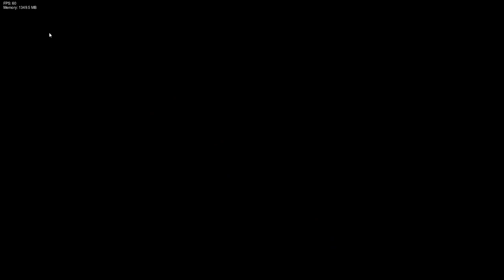FNF vs Gorefield FULL WEEK / Cutscenes / Jumpscare / Horror (Friday Night Funkin' MOD / HARD)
FNF vs Gorefield FULL WEEK  / Cutscenes / Jumpscare / Horror (Friday Night Funkin' MOD / HARD) (Garfield)

In this mod, everything is all nice and beautiful until what is bound to happen!

You are BF, and your great ally is Jon. you must work together to try and get rid of the beast and escape! Or do you decide to continue until the end...?

The mod currently contains:

3 Songs
Jumpscares
And More!

Credits

Director/Main Programmer

Co-Director/Main Artist/Animator

Main Muscian

Additional Muscian

Main Programmer

Main Muscian

Main Charter

Special Thanks

The Creator of Garfield Gameboy'd (Animation)

Miaux
Player Test

00:00 Jumpscare / Game Over Screen / Death Animation
00:33 Menu Intro
01:07 vs Gorefield - Curious Cat Song
03:29 Animated Cutscenes 1
03:50 Gorefield Phase 2 - Metamorphosis Song
06:36 Gorefield Phase 3 - Hi Jon Song
08:46 Ending
09:12 Credits

FNF' Vs Gorefield [FULL WEEK]
- A Mod for Friday Night Funkin'